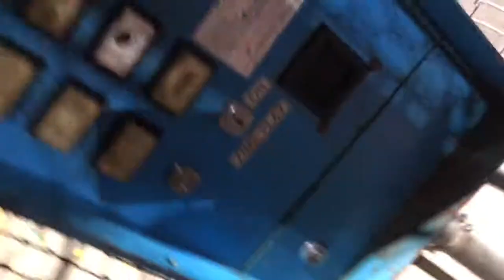Batting cages/ Jay Gee/ Play ground